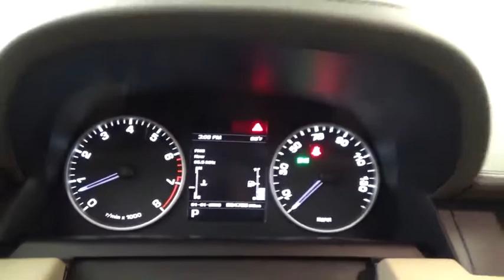2013 Land Rover Range Rover Sport HSE LUX Highland Park 19442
2013 Land Rover Range Rover Sport HSE LUX